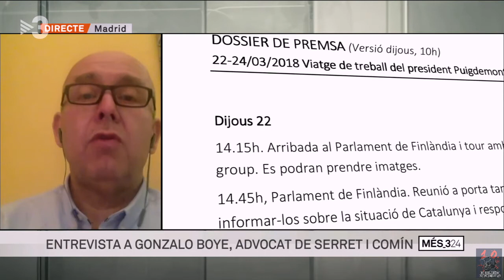Entrevista a Gonzalo Boye, advocat de Toni Comín i Meritxell Serret.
Entrevista a Gonzalo Boye, advocat de Toni Comín i Meritxell Serret: "Estic convençut que Alemanya no concedirà l'extradició de Carles Puigdemont perquè no es donen els requisits."

29/03/2018